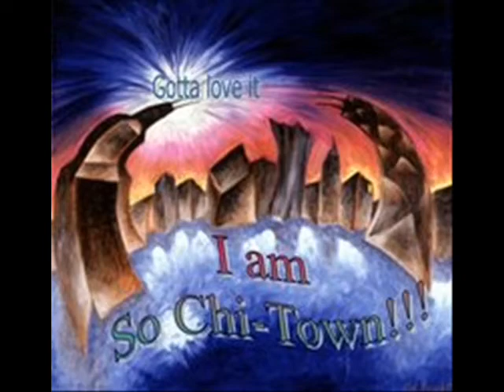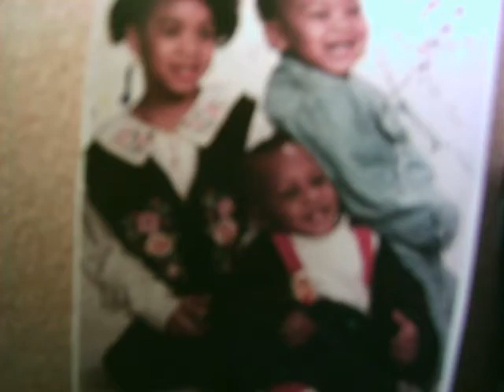My Memories 2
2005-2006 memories